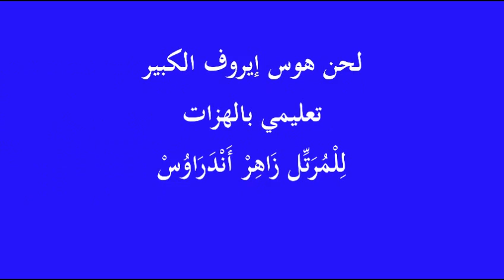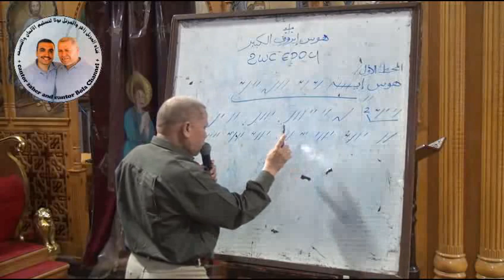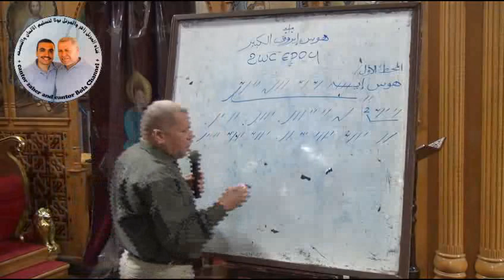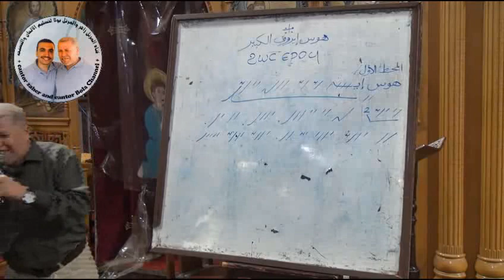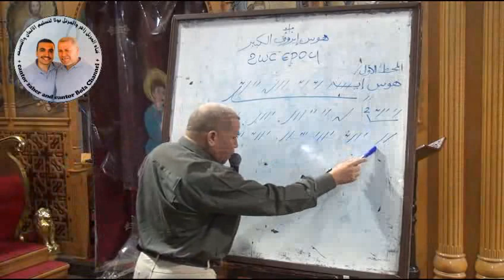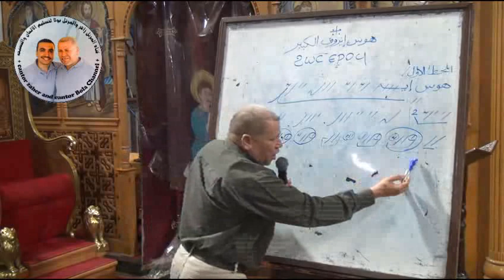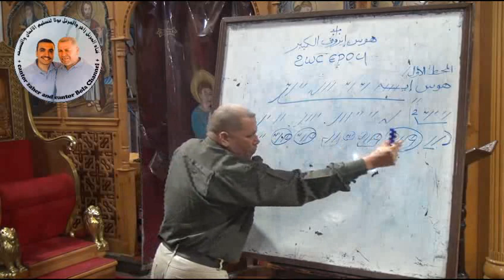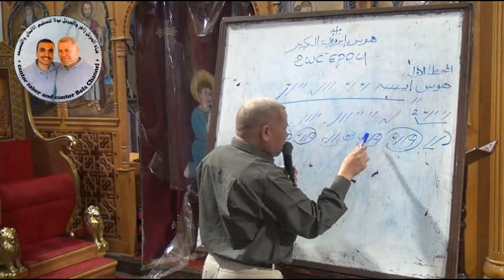لحن هوس إيروف - تعليمي بالهزات- للمرتل زاهر أندراوس ( المحط الأول )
لحن هوس إيروف الكبير تعليمي بالهزات للمرتل زاهر أندراوس - المحط الأول